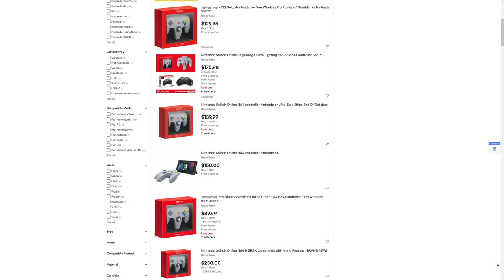Massive Nintendo Switch News & More!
00:00 Intro & Giveaways
01:32 Xbox News
06:45 N64 Controller Scalping
10:21 How Sora Got Into Smash Ultimate
13:24 Diablo 2 Switch Servers Are Offline With No Explanation
15:54 Life is Strange True Colors Switch Release Date
17:51 Switch OLED Panel Problems
22:05 Switch Anniversary